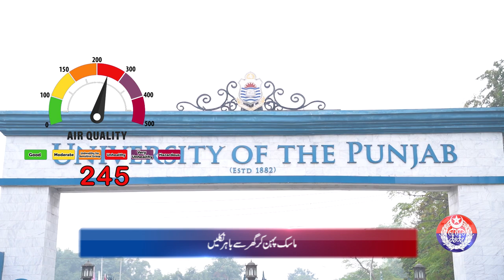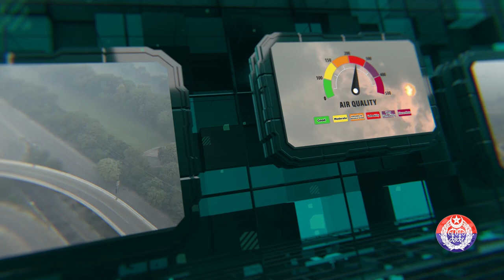Safe City Air Quality Index News Bulletin || 08-01-2024